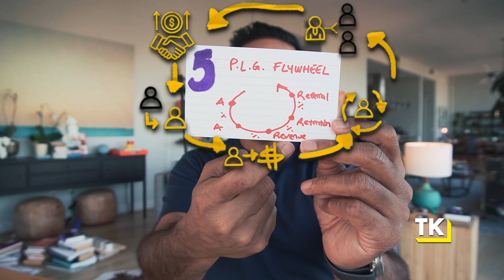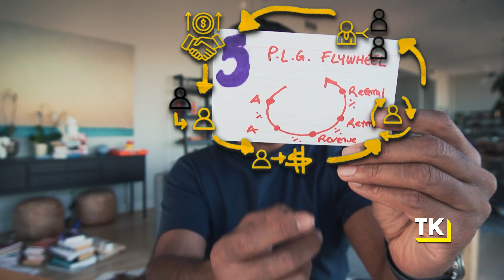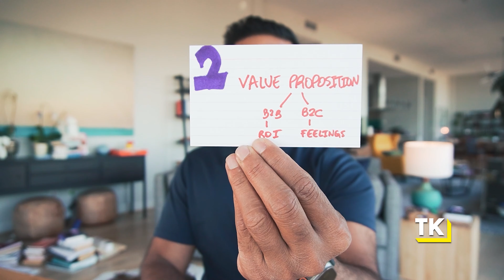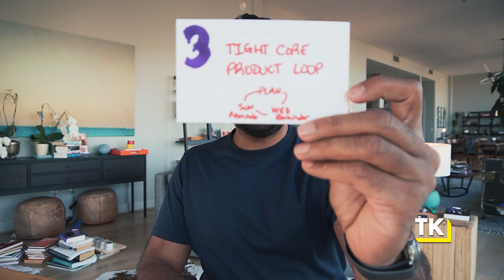5 Lessons I Learned Building A $200month Micro SaaS Side Hustle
I’ve been spending my time working on a B2C Micro SaaS product called Sunday. Over time, it has amassed $200 MRR. I’ve made a ton of mistakes,

I’ve learned a ton, and I’ve started to see the difference between B2C and B2B products. And I’ve even started to see some important rules that apply to Micro SaaS (vs Traditional SaaS)

In today’s Unstoppable Sunday episode, I’m going to dig into the 5 key lessons I’ve learned while building a Micro SaaS offering and taking it from idea to a little bit of revenue.

Practice Unstoppable Sunday & Plan Your Week using our web app

1) SCALE AND GROW YOUR SAAS STARTUP WITH AN UNSTOPPABLE GTM

2) CREATE AND EXECUTE ON AN UNSTOPPABLE STRATEGY FOR YOUR STARTUP

3) QUITTING YOUR JOB AND STARTING A SAAS BUSINESS

4)  RUN YOUR LIFE LIKE A PRO ATHLETE TO MANAGE FOR BURNOUT AND DRIVE PEAK PERFORMANCE AS A STARTUP FOUNDER